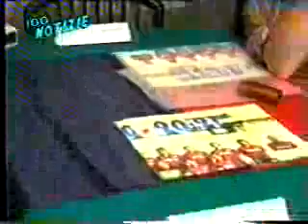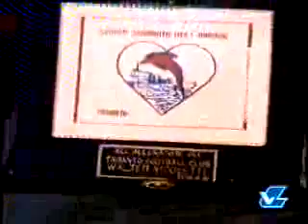Inaugurazione gruppo Tifo è amicizia